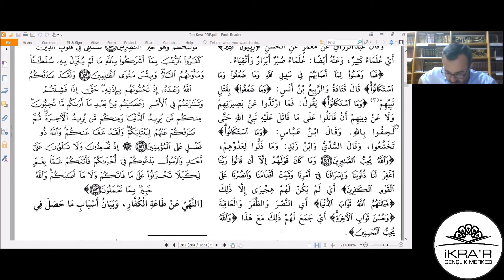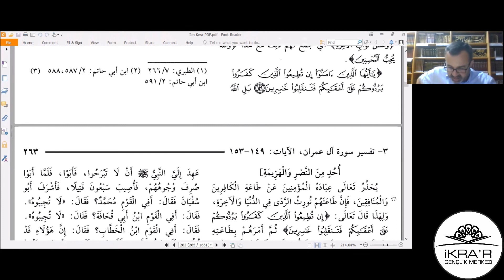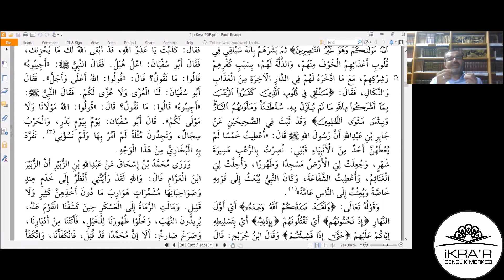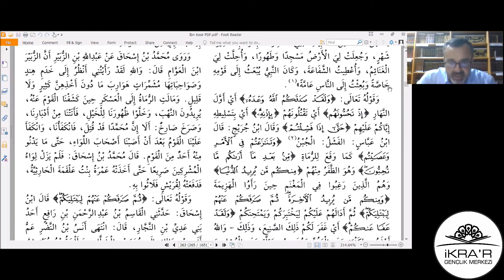Eşref Görgülü -el-Miṣbâḥu’l-Münîr fî Tehẕîbi Tefsîri İbn Kesîr - 146. (Al-i İmran 145-148. Ayetler)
01:23  Arefe günü orucunu fazileti
07:48  Hucur b. Adî'nin geçmişinden bir kesit
18:00  Uhut günü Müslumanlara bir teslî
29:11  Tarihte geçen peygamberler ve ona tâbi olanların sebati
34:06  Önceki peygamberlerin tâbi lerinin duaları
41:52  Savaş esnasında kafirlerin durumu
54:14  Sadece Hz. Peygamber (s.a.v)'e verilen beş şey

Bu ders İKRA'R Gençlik Merkezi İHTİSAS OKUMALARI kapsamında  İKRA'R Gençlik Merkezi moderatörlüğünde Eşref GÖRGÜLÜ tarafından okunmuştur.  İbn Kesir'in Tefsiru'l Kur'an'il Azim adıyla te'lif ettiği rivayet tefsirinin muhtasarı özelliği taşıyan el-Miṣbâḥu’l-Münîr fî Tehẕîbi Tefsîri İbn Kesîr adlı eser Safiyürrahman Mübarekfûri'nin başkanlığını yaptığı bir heyet tarafından neşredilmiştir. Tek ciltlik bir eserdir.